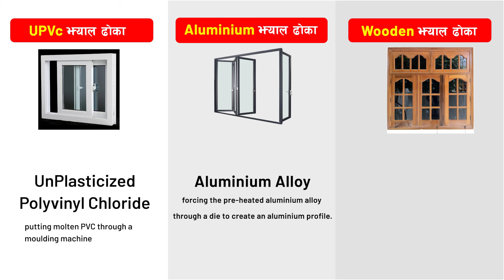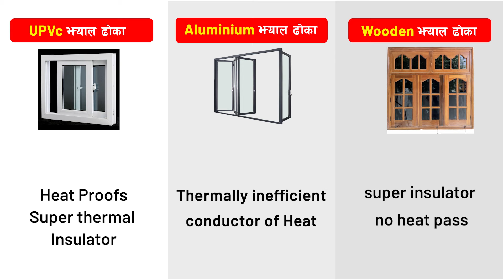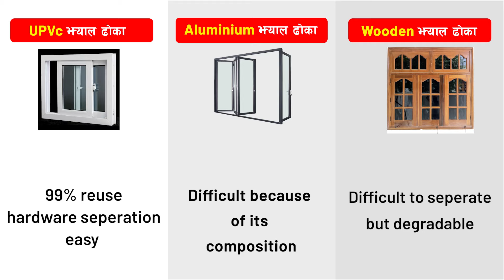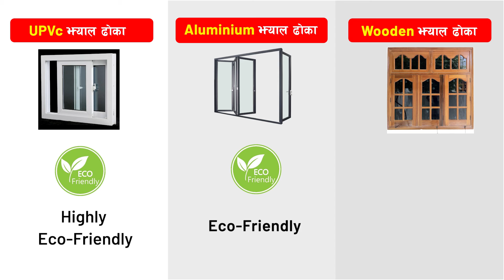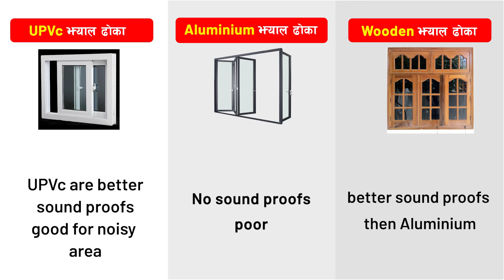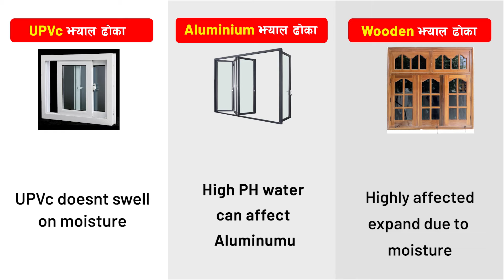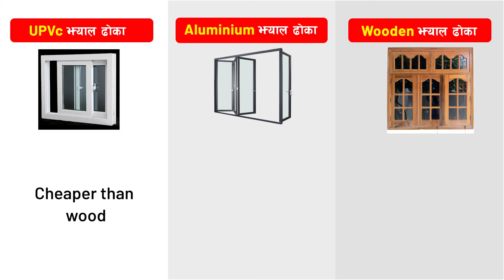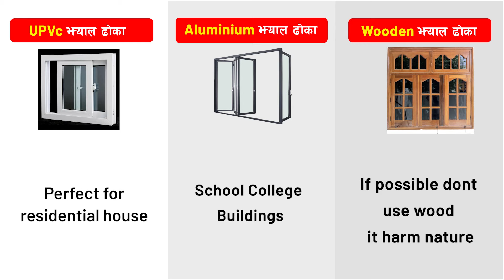UPVc, Aluminum र काठका झ्याल ढाेकाकाे भिन्नता |Difference UPVc Aluminum & Wooden Door Window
Here you can find the difference between UPVc, Aluminium and Wooden Door and Windows.
Prefab House in Nepal, Kathmandu